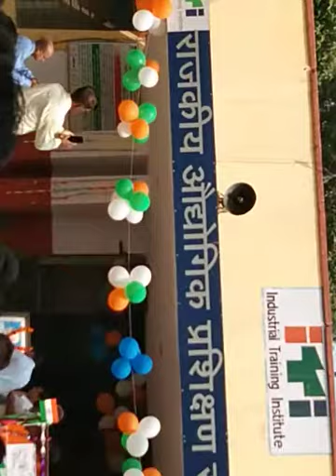Govt.ITI.alwar in faction 2october gandhijayanti c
Govt.ITI.alwar in faction 2october gandhijayanti